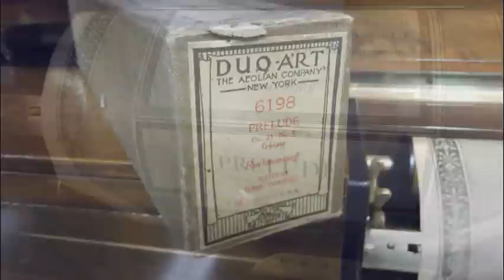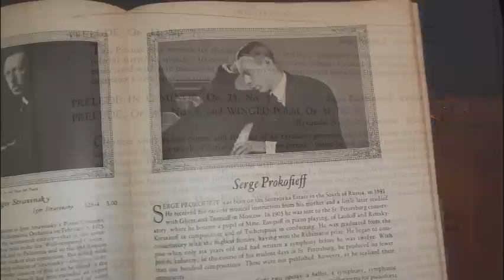Prokofiev plays Rachmaninoff Prelude in G-minor in a 1919 Duo-Art Recording.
Sergei Sergeyevich Prokofiev (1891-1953) plays the Prelude in G minor Op. 23 No. 5 by Sergei Vasilievich Rachmaninoff (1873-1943) in this November 1919 Duo-Art piano roll recording, made when Prokofiev was 28 years old.  Although other YouTube recordings of this performance exist, they generally don't fully reflect either Prokofiev's abilities or the capabilities of the Duo-Art system.  Most are not performed at the proper tempo, probably because this roll demands a Duo-Art instrument in top condition to play both the quiet but very rapidly repeated chords and the rapidly repeated loud chords of the climax.  Setting the roll to run slower than intended allows an instrument in subpar repair to still play all of the notes.

There are a number of misconceptions about piano roll performances, among them that the performances are necessarily "jerky" or uncontrolled in tempo.  In reality, repeated playing of the same roll duplicates the timing of notes within a few milliseconds, as this clip shows where video of several different takes of the roll playing are superimposed on the audio track of a single recording, with no apparent mismatch.  The absolute tempo of the performance is also easy to calibrate.  The roll used here is an original 93-year old Duo-Art #6198 paper roll in pristine condition, which Aeolian carefully perforated to give the proper tempo when played at a speed of 9.0 feet per minute.  This same recording was reissued in 1929 in an annotated version as roll # A-94 in the US and D-753 in the UK.

In 1919 when this was recorded, Prokofiev and Rachmaninoff were not on the best of terms, apparently having had a disagreement over Rachmaninoff's performance at a 1915 memorial concert for Alexander Scriabin who had died that year at age 43.  They were also contracted exclusively to record performances for competitive companies:  Rachmaninoff for the Ampico (American Piano Company) and Prokofiev--along with majority of other noted classical performers of the time--for the Duo-Art system of Aeolian Corp.  Both reproducing systems of the day had similar capabilities and were big businesses, as they were the best way to record and play high-fidelity piano music a decade or so before the invention of the electric loudspeaker.  In fact, some experts believe that they remained the best way to record high-fidelity piano music up until the introduction of the LP in the 1950s.  Because of Rachmaninoff's worldwide popularity, Aeolian wanted to issue recordings of his works performed by others, and who better to do it than Prokofiev, the other Russian superstar who was exclusive to them.

The piano is a newly-restored 6'6" Steinway Model OR from 1927, in a burl walnut artcase.  The piano and player were completely restored and rebuilt in early 2012 for the instrument's owner near Washington DC.  for more information on reproducing pianos.